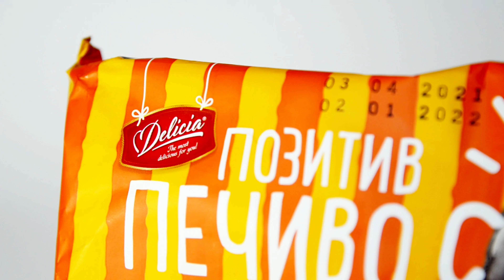Cookies commercial | How to make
This is a new video about how to make cookies commercial

🎬About this channel:

My name is Dmytro, I am a young filmmaker from Ukraine. On this channel I will post cinematic videos, videos for brands and more.

📸My technique:

Camera: Nikon d5100
Lens: Nikkor 24 - 85
Microphone: Rode VideoMic Pro Plus